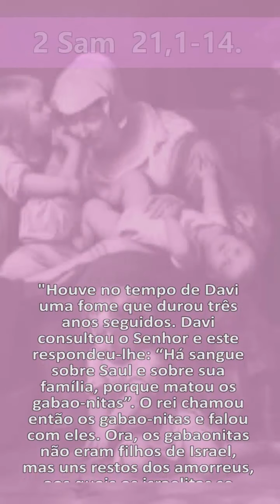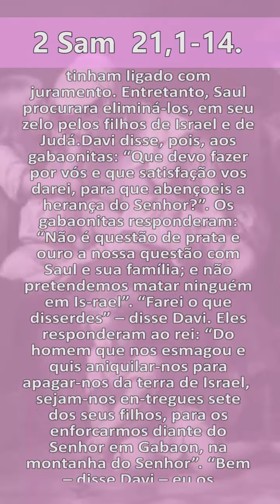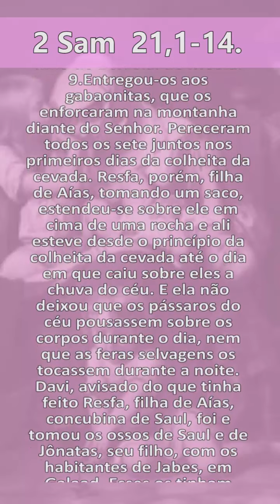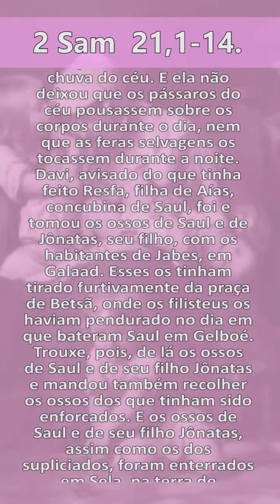Resfa - Mãe devota e fiel.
A paz de Jesus e o amor de Maria! Resfa foi uma mãe devota e fiel. Aprendamos com o seu exemplo. Abençoado domingo e Maria te guarde.